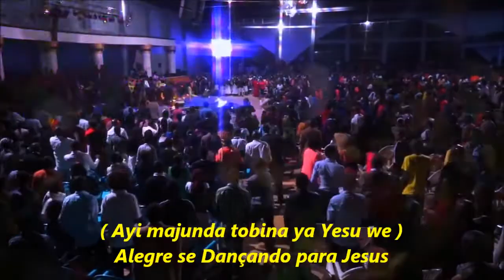LOUVORES AFRICANOS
Joan Fernandes